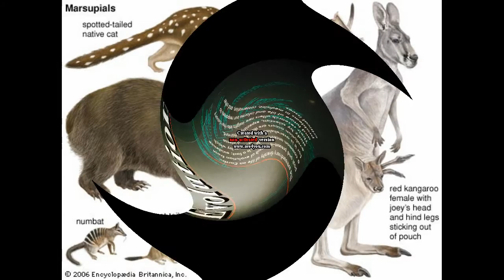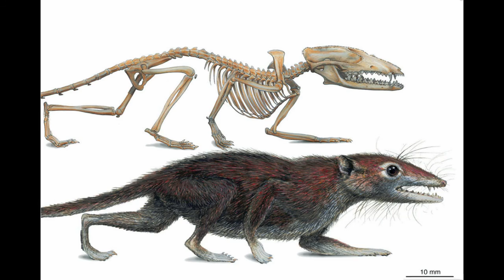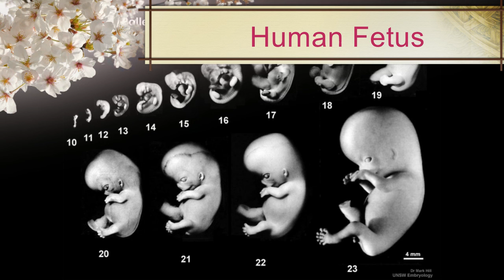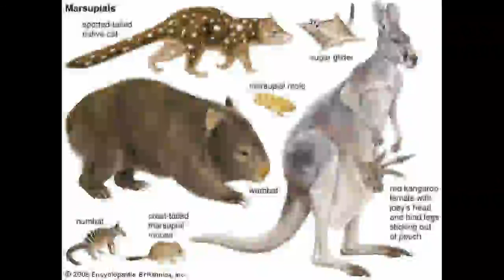Evolution of Marsupials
This is for my Bio Class